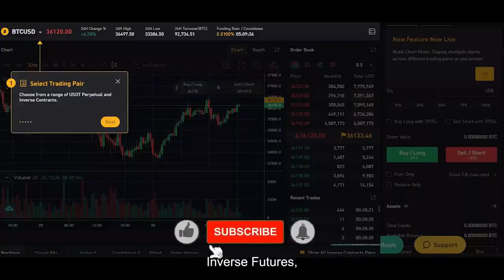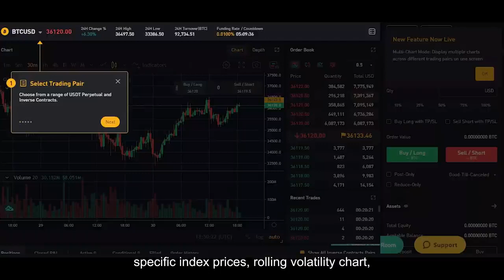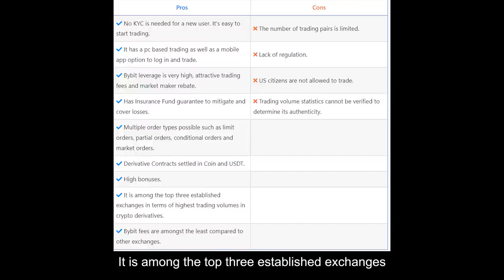Bybit Review 2023： Is It Trustworthy？ Blog Crypto Z Asia